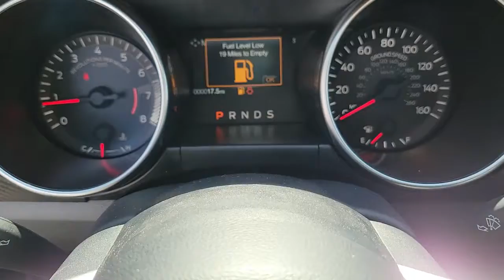2022 FORD MUSTANG Las Vegas, Henderson, Boulder City, Willow Branch, Nelson, NV 22C0018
DARK MATTER GRA New 2022 FORD MUSTANG available in Las Vegas, Nevada at Gaudin Ford. Servicing the Henderson, Boulder City, Willow Branch, Nelson, NV area.

Gaudin Ford
6625 West Roy Horn Way

Side Impact Beams,Dual Stage Driver And Passenger Seat-Mounted Side Airbags,Ford Co-Pilot360 - BLIS (Blind Spot Information System) Blind Spot,Ford Co-Pilot360 - Automatic Emergency Braking (AEB),Collision Mitigation-Front,Driver Monitoring-Alert,Tire Specific Low Tire Pressure Warning,Dual Stage Driver And Passenger Front Airbags,Curtain 1st And 2nd Row Airbags,Airbag Occupancy Sensor,Driver And Passenger Knee Airbag,Mykey System -inc: Top Speed Limiter, Audio Volume Limiter, Early Low Fuel Warning, Programmable Sound Chimes and Beltminder w/Audio Mute,Outboard Front Lap And Shoulder Safety Belts -inc: Pretensioners,Back-Up Camera,6-Way Driver Seat,4-Way Passenger Seat -inc: Manual Rear Seat Easy Entry,50-50 Folding Bench Front Facing Fold Forward Seatback Cloth Rear Seat,Manual Tilt/Telescoping Steering Column,Fixed Rear Windows,FordPass Connect Mobile Hotspot Internet Access,Front Cupholder,Compass,Remote Releases -Inc: Power Cargo Access,Cruise Control w/Steering Wheel Controls,Locking Glove Box,Driver Foot Rest,Interior Trim -inc: Simulated Carbon Fiber Instrument Panel Insert and Chrome Interior Accents,Full Cloth Headliner,Vinyl Door Trim Insert,Leather/Aluminum Gear Shifter Material,Day-Night Auto-Dimming Rearview Mirror,Driver And Passenger Visor Vanity Mirrors w/Driver And Passenger Illumination, Driver And Passenger Auxiliary Mirror,Full Floor Console w/Covered Storage, Mini Overhead Console w/Storage and 2 12V DC Power Outlets,Front Map Lights,Fade-To-Off Interior Lighting,Carpet Floor Trim and Carpet Trunk Lid/Rear Cargo Door Trim,Cargo Features -inc: Tire Mobility Kit,Cargo Space Lights,Driver And Passenger Door Bins,Power 1st Row Windows w/Driver And Passenger 1-Touch Up/Down,Delayed Accessory Power,Systems Monitor,Outside Temp Gauge,Analog Appearance,Seats w/Cloth Back Material,Adjustable Rear Head Restraints,Front Center Armrest,Securilock Anti-Theft Ignition (pats) Engine Immobilizer,2 12V DC Power Outlets,Air FiltrationRadio: AM/FM Stereo -inc: 6-